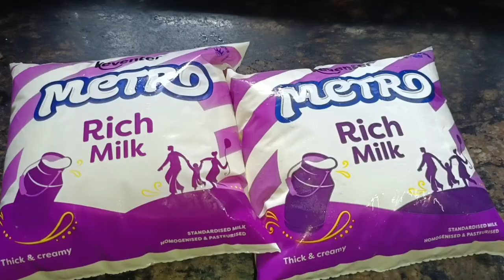বাচ্চারা দুধ ফল খেতে না চাইলে এই Milk Banana smoothie টা একবার বানিয়ে দিতে পারেন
milk banana smoothie,
milk banana smoothie recipe,
almond milk banana smoothie,
coconut milk banana smoothie,
oat milk banana smoothie,
avocado milk banana smoothie,
soy milk banana smoothie,
no milk banana smoothie,
how to make banana smoothie with milk,
milk banana dates smoothie,
milk banana apple smoothie,
milk banana almond smoothie,
banana milkshake at home,
apple banana milkshake,
banana milkshake asmr,
banana dates milkshake,
milk and banana smoothie,
banana smoothie with milk and peanut butter,
banana smoothie without milk and yogurt,
banana and milk smoothie,
how to make smoothie with banana and milk,
apple banana smoothie without milk,
dates banana almond milk smoothie,
coconut milk and banana smoothie,
peanut butter banana and milk smoothie for weight gain,
banana avocado milk smoothie benefits,
milk banana shake benefits,
milk banana shake benefits in hindi,
milk banana boost shake malayalam,
milk banana badam shake,
milk banana boost shake in tamil,
milk egg banana shake benefits,
milk banana shake kaise banaye,
carrot banana milk smoothie benefits,
banana milk honey smoothie benefits,
milk banana peanut butter smoothie,
banana milk peanut butter smoothie for weight gain,
oat milk banana peanut butter smoothie,
banana oatmeal peanut butter milk smoothie,
almond milk peanut butter banana oats smoothie,
banana peanut butter smoothie without milk,
banana smoothie for baby without milk,
how to make banana smoothie with milk without blender,
milk banana chana shake,
milk banana chocolate milkshake,
banana milk chocolate smoothie,
banana milkshake calories,
milk banana cashew shake,
milk banana cocoa powder smoothie,
banana smoothie with condensed milk,
banana coffee smoothie without milk,
mango banana coconut milk smoothie,
strawberry banana coconut milk smoothie,
banana chocolate smoothie without milk,
chocolate milk and banana smoothie,
banana & coconut milk drink smoothie recipe,
banana dates smoothie without milk,
banana dry fruit smoothie without milk,
milk banana egg shake,
easy banana milkshake,
milk banana shake side effects,
easy banana smoothie with milk,
banana egg milk smoothie,
easy banana smoothie without milk,
banana milk smoothie for weight gain,
banana milk smoothie for weight loss,
banana milkshake for weight gain,
banana milkshake for baby,
banana milkshake for gym,
banana milkshake for iftar,
oats banana milk smoothie for weight gain,
oats banana milk smoothie for weight loss,
banana milkshake ke fayde,
banana smoothie for weight loss without milk,
recipe for banana smoothie with milk,
banana smoothie for weight gain without milk,
almond milk and banana smoothie for weight loss,
banana almond milk smoothie weight gain,
banana ginger milk smoothie,
how to make banana smoothie without milk,
how to make banana smoothie with milk for weight gain,
how to make strawberry and banana smoothie with milk,
how to make banana smoothie with almond milk,
how to make a strawberry banana smoothie without milk,
how to make banana smoothie with milk for weight loss,
homemade banana smoothie with milk,
how to make banana smoothie with milk and yogurt,
banana milkshake in tamil,
banana milkshake in telugu,
banana milkshake in kannada,
banana milk shake in malayalam,
milk and banana shake is good or bad,
banana smoothie ice cream,
how to make a milk smoothie,
banana milkshake juice,
banana milkshake kab pina chahiye,
milk banana shake ke nuksan,
milk banana khajoor shake,
banana milk shake kaise banaye,
kiwi banana milk smoothie,
kiwi banana smoothie with milk,
oats banana smoothie for weight loss without milk,
apple banana smoothie for weight loss without milk,
how to make banana smoothie for weight loss without milk,
milk banana shake malayalam,
milk banana mango smoothie,
banana milk shake making telugu,
banana milkshake making tamil,
making banana milkshake,
banana milk shake making telugu sravani kitchen,
banana milk shake making malayalam,
mango banana milkshake,
mango banana smoothie without milk,
banana smoothie no milk,
strawberry banana smoothie no milk,
banana nuts smoothie without milk,
milk banana oats shake,
banana milk oats smoothie,
oreo banana milkshake,
banana oats smoothie without milk,
oats banana smoothie without milk,
banana oats almond milk smoothie,
how to make banana smoothie with milk only,
milk banana protein shake,
papaya banana milk smoothie,
banana smoothie with milk powder,
pineapple banana milk smoothie,
banana peanut butter almond milk smoothie,
apple banana yogurt smoothie,
banana milkshake recipe,
banana milkshake recipe in tamil,
banana milkshake recipe in kannada,
banana milkshake recipe in telugu,
banana milk shake recipe malayalam,
milk egg banana shake recipe,

banana smoothie recipe protein